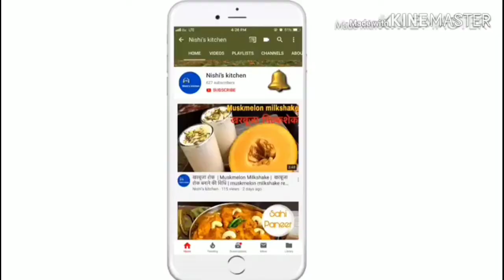हलवाई स्टाइल आलू टमाटर की सब्जी | Halwai style Aloo Tamatar ki Sabzi | آلو کی سبزی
Aloo Tamatar Ki Sabzi is a simple, comforting and easy to make dish which is regularly cooked in North Indian households. It is made by cooking potatoes in a simple tomato curry. It is not only flavorful and delicious, but it is also a quick fix solution when short of time or when short of vegetables in the kitchen.

Aloo Tamatar Ki Sabzi can truly claim to be one of the most popular curries of North India and the best part of it is that it goes very well with a variety of Indian breads. As with any spicy potato dish, the best fit to this delicious Sabji is of course Plain Pooris, Bedmi Pooris, Daal Poori, Masala Poori etc. Aloo Tamatar ki Sabzi is enjoyed equally well with Paratha or Roti/Chapatis. This Sabzi can also be served with plain steamed rice.